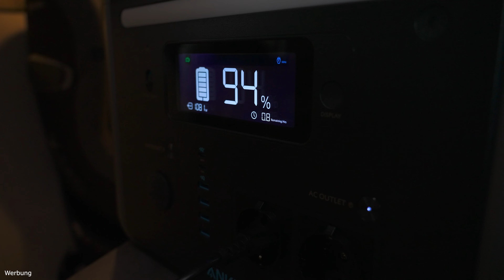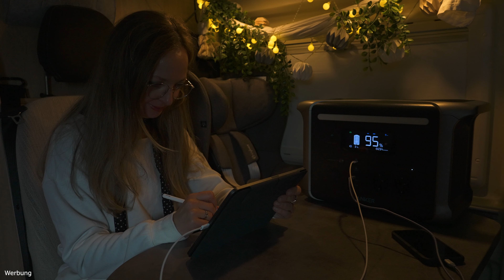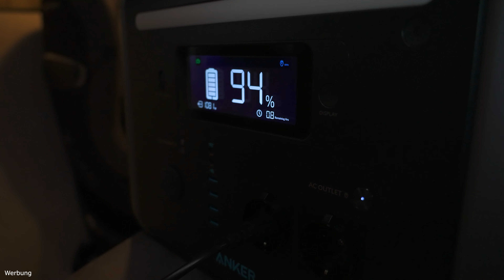Unser letztes Powerstation-Video Anker SOLIX F1200 Kurzvorstellung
Nachdem wir euch vor einigen Wochen die Anker SOLIX F2000 vorgestellt haben, stellen wir euch heute die kompaktere und vor allem für Kastenwagen platzsparendere Anker SOLIX F1200 vor.
Mit unter 20 Kilogramm, 1500 Watt Leistung und einem LiFePO4-Speicher von 1229 Wh stellt diese den wohl besten Kompromiss da.
Da gerade die Black Week bzw. bald Black Friday ist kann man aktuell auch richtig viel sparen, um genau zu sein, je nach Artikel bis zu 1500€!

📌 ONLINE-PROFILE

Wenn du diese Links bei einem deiner Einkäufe verwendest, unterstützt du uns, ohne dass sich der Preis deines Einkaufs dabei für dich erhöht! Vielen Dank!